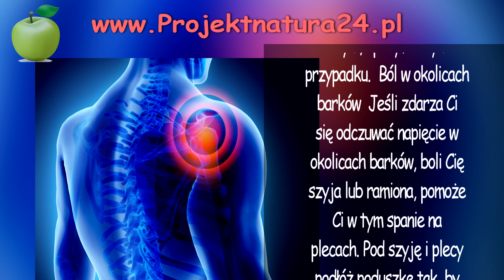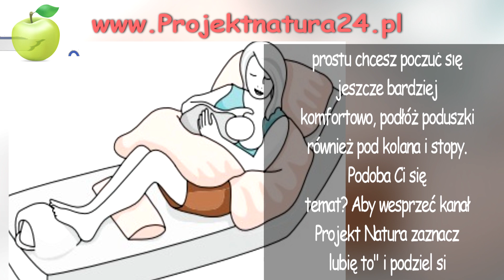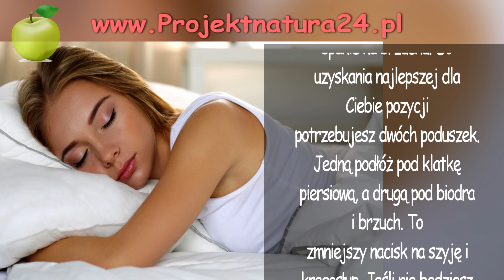Najlepsza Pozycja Snu Dla Szyi, Barku I Pleców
Najlepsze Produkty
ZA WSZYSTKIE SUBY I LAJKI DZIĘKUJEMY 💗💗💗

Dokuczają Ci plecy, a nie masz możliwości lub czasu na spotkanie z masażystką? Jak się okazuje, aż około 80% populacji przynajmniej raz w życiu odczuwało niewygodę lub cierpiało z powodu bólu kręgosłupa, ale czy wiedziałeś wcześniej, że w jego zmniejszeniu znacznie może pomóc ci pozycja w której śpisz?

W dzisiejszym filmie przedstawię Państwu kilka różnych pozycji snu. Każda z nich pomoże Wam odczuć ulgę w innym, specyficznym przypadku.

Ból w okolicach barków
Jeśli zdarza Ci się odczuwać napięcie w okolicach barków, boli Cię szyja lub ramiona, pomoże Ci w tym spanie na plecach. Pod szyję i plecy podłóż poduszkę tak, by zachować naturalne ułożenie kręgosłupa. Ta pozycja ułatwia również oddychanie i okaże się pomocna kiedy jesteś przeziębiony. Pamiętaj, aby pod szyją umieścić cienką poduszkę, a jedną dodatkowo pod lub między kolanami. Wszystkie te zabiegi pozwolą Ci wyrównać pozycję karku i górnej części pleców i odciążyć napięcie. Spanie na plecach pomaga również rozciągnąć kręgosłup i narządy wewnętrzne. Umieszczenie jednej poduszki pod głową, a drugiej pod kolanami na pewno zmniejszy napięcie w okolicach szyi i górnej części pleców.

Bóle pleców w dolnych partiach, lędźwiach
Jeśli cierpisz z powodu bólu w dolnej części pleców, może Ci w tym pomóc sen w pozycji półleżącej. To pozwala rozciągnąć ten obszar i łagodzi napięcie. Do tego celu wystarczy podłożyć pod plecy i szyję kilka poduszek tak, by zachować naturalną krzywiznę. Jeśli masz problemy z krążeniem lub po prostu chcesz poczuć się jeszcze bardziej komfortowo, podłóż poduszki również pod kolana i stopy.

Bóle kręgosłupa
Przy bólach kręgosłupa czasem pomaga również spanie na brzuchu. Do uzyskania najlepszej dla Ciebie pozycji potrzebujesz dwóch poduszek. Jedną podłóż pod klatkę piersiową, a drugą pod biodra i brzuch. To zmniejszy nacisk na szyję i kręgosłup. Jeśli nie będziesz miał przy tym problemów z oddychaniem, możesz również spać bez poduszki pod głową. Wypróbuj obie możliwości i zobacz, która opcja bardziej ci pasuje.

Podane powyżej metody są naprawdę skuteczne i z reguły w krótkim czasie łagodzą dokuczliwe bóle pleców. Na pewno jednak pomogą Ci lepiej spać. Jeśli uważasz, że pozycje nie pomagają, udaj się do fizjoterapeuty. Specjalista indywidualnie dopasuje skuteczne rozwiązania odpowiednie dla Twoich potrzeb i być może wskaże lepszą pozycję, która złagodzi bóle podczas snu. Warto nauczyć się również łagodnej metody wstawania z łóżka, dzięki której nie będziesz szarpać ciałem i  delikatnie obejdziesz się z nim w najważniejszym momencie dnia z samego rana.  W tym celu wystarczy przełożyć się w stronę krawędzi łóżka i leżąc zgiąć oba kolana. Następnie podeprzyj się rękami i ostrożnie podnieś. W tym momencie powinieneś siedzieć, a stopy powinny zwisać z łóżka. Przesuń się jeszcze bliżej krawędzi łóżka, ugnij kolana i ustaw stopy jak najbliżej krawędzi łóżka. Z pomocą rąk wstań używając mięśni pośladków i nóg oraz zachowując naturalną krzywiznę lędźwi.
Ta metoda może Ci się wydawać nieco wolna, ale zbyt szybkie wstawanie wywiera duży nacisk na kręgosłup, co może powodować różnego rodzaju bóle. Kiedy zrobisz to nieco wolniej i ostrożnie, zapobiegniesz bólom, poczujesz się lepiej, a także unikniesz potencjalnych zawrotów głowy.